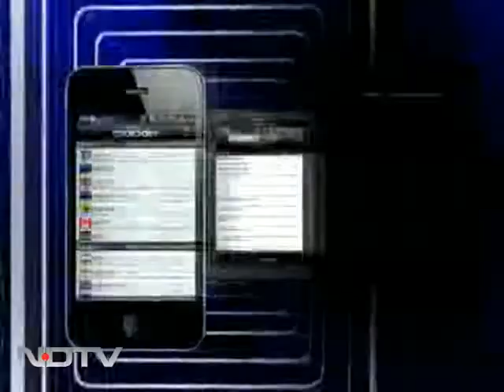Need new generation of leaders: Mohandas Pai